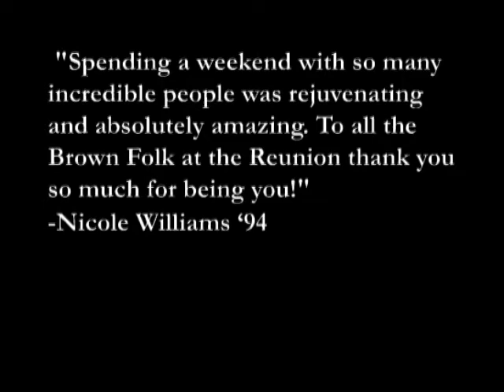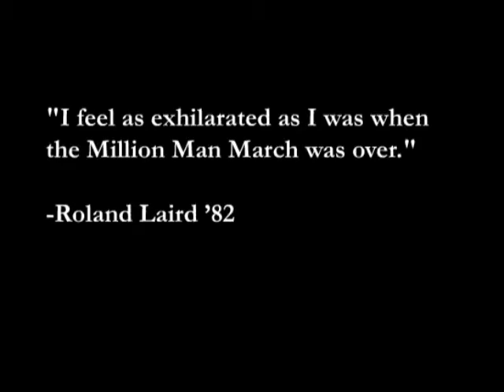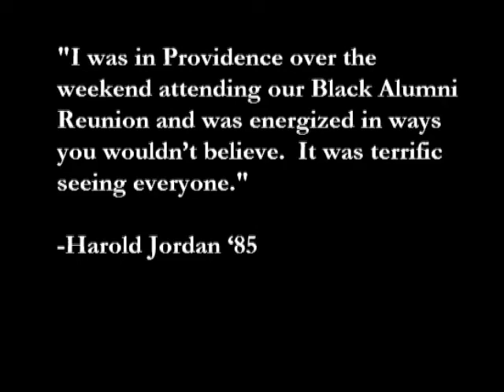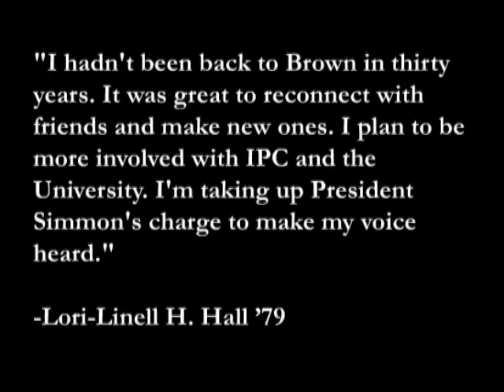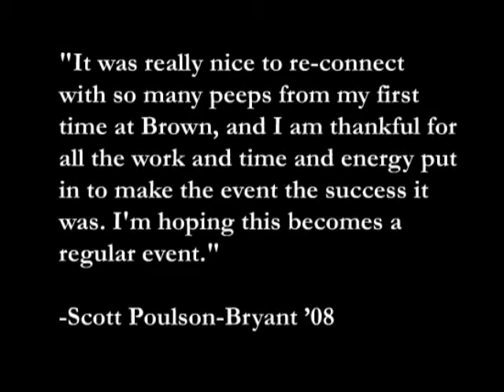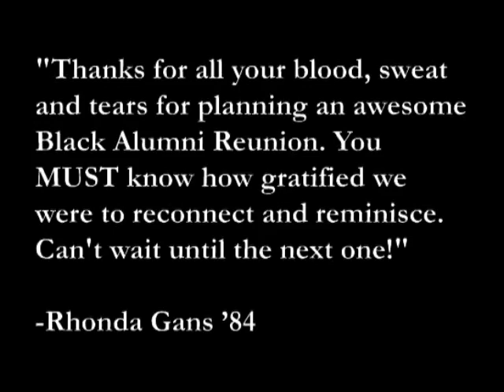Brown University Black Alumni Reunion 2010 Recap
BROWN UNIVERSITY'S ALUMNI OF COLOR INITIATIVE

Inman Page Black Alumni Council (IPC) Endowed Scholarship
Goal: $250,000 | Results: Achieved $323,526 (as of July 18, 2012)

The perpetual support provided by endowed scholarship funds is critical to helping Brown meet its financial aid budget. With Brown's growing commitment to reducing the loan burden upon our students, financial aid is the fastest-growing item in Brown's budget. Your gift to help establish an endowed scholarship fund with a preference for a student of color with financial need will help us meet the challenge of providing our students with the competitive financial aid that they need to attend Brown.